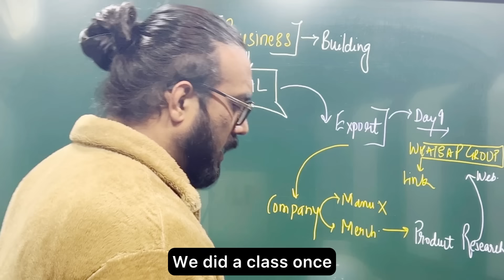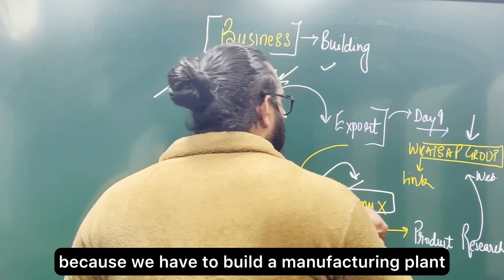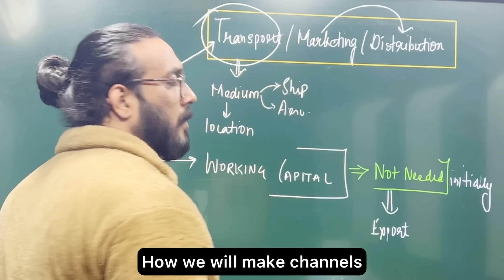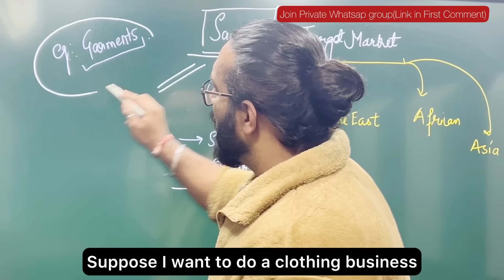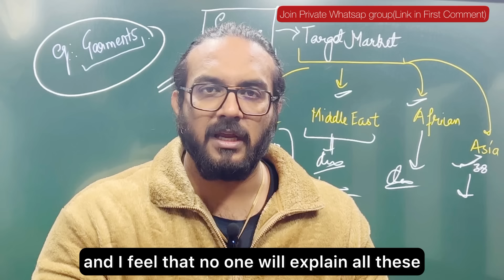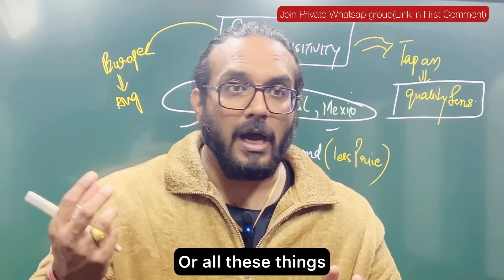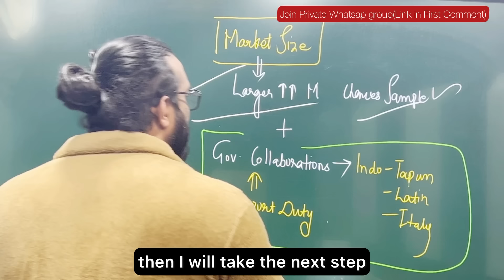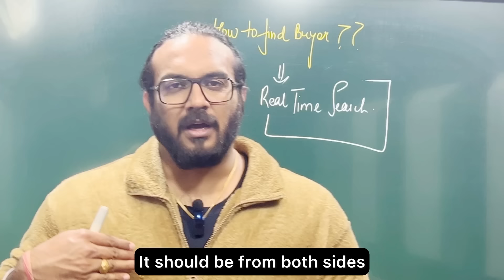Day#2 - Building 5 CRORE REAL business with Zero Investment 💰💰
Join me in this exhilarating journey where I build a ₹5 Crore real business LIVE! 🌐

In this exclusive video, witness the step-by-step process of turning entrepreneurial dreams into a thriving reality. From ideation to execution, I’ll share practical insights, strategies, and the challenges encountered along the way.

🌟 Embark on this entrepreneurial voyage with me and gain firsthand knowledge on building a ₹5 Crore real business LIVE! Don’t miss out on the excitement and lessons that await. 💼🔥